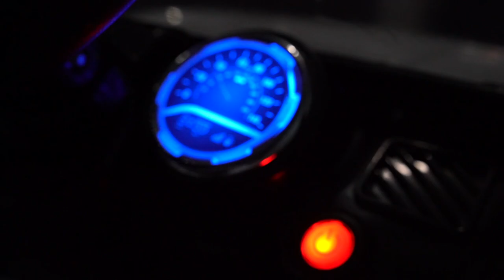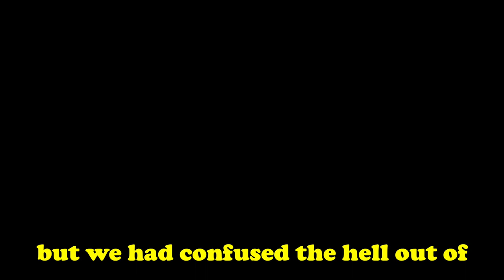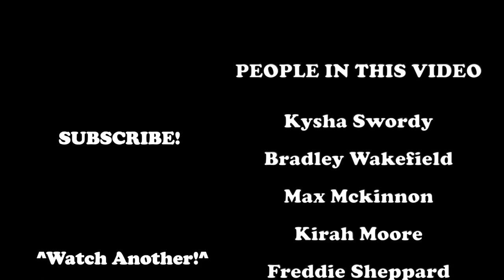I Took A TOY CAR To A Drive In Movie Theatre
Today I take a tiny car to a drive in cinema and it was epic.

Drive in abandoned theatre sounds cool maybe KSI or TommyInnit wo